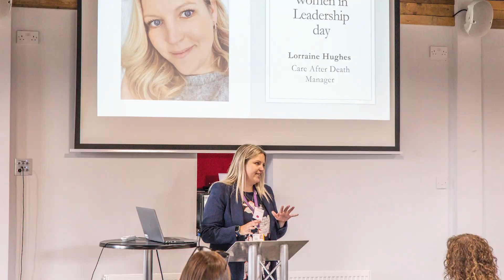Women empowering women in the NHS 🙌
ABUHB Estates & Facilities recently held an event to inspire and encourage women's professional development. This is what some of our speakers had to say...

It's the first of a series of staff events planned to help towards personal development goals, it included speeches from several key speakers from the division and across the health board.